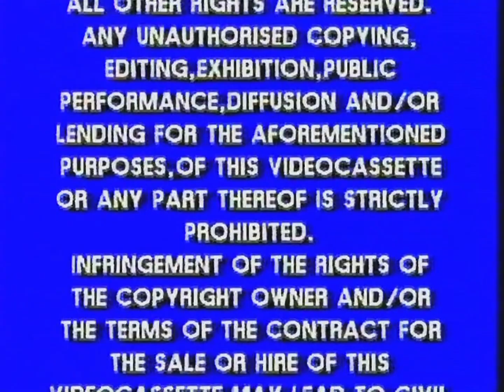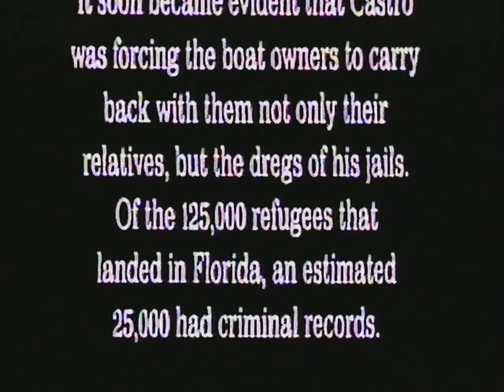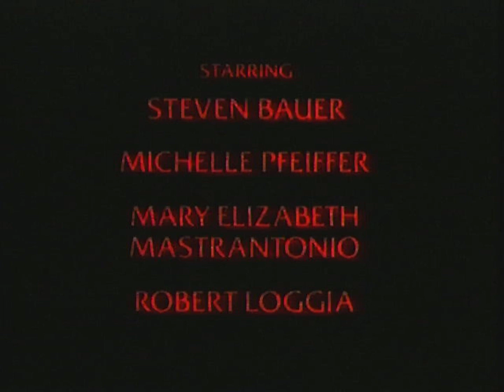Opening to Scarface 1984 VHS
Happy 40th Anniversary to the movie Scarface.

CIC Taft Video logo.
Presents a Preview of another great movie.
Terms of Endearment Trailer.
All Night Long Trailer.
CIC Warning screen.
CIC Video logo.
Universal Studios Logo.
Start of movie.

Running Time Approx: 163 mins/Colour.

MADE IN AUSTRALIA DISTRIBUTED BY CIC-TAFT VIDEO